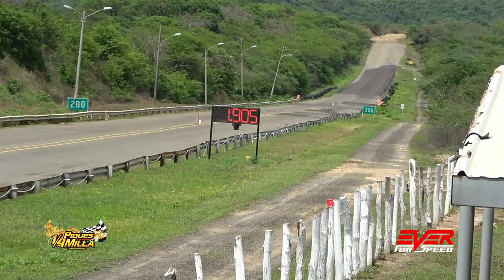Qualy⏱️ GSX-R750 🔷 Ninja ZX6R 🔷 R6 🔷 CB1000R 🔷 Z1000 🔥 DRAG RACING 🔥 piques B/quilla 2022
Clasificación de la categorías de motos de 11 segundos, 5ta Válida de Piques Cuarto de Milla Barranquilla 2022.

Carreras de autos en este video:
00:00 Introducción
00:21 Suzuki GSX-R750 vs Yamaha Fazer 1000
00:58 Kawasaki Ninja Z1000SX vs Suzuki GSX-R750
01:46 Yamaha XJ6 vs Suzuki
02:33 Royal Enfield Continental GT vs Kawasaki Ninja ZX6R
03:18 Kawasaki Z1000 vs Suzuki GSX-R750
04:03 Honda Africa Twin vs Honda CB1000R
Suzuki vs Suzuki GSX-R1000
05:30 Suzuki GSX-R750 vs Kawasaki Z1000
06:15 Honda Cb1000R
06:47 Yamaha R6 vs Honda CR1000R
07:28 Kawasaki Ninja ZX6R vs Suzuki
08:11 Honda CB1000R
08:56 Yamaha YZF-R6 vs Honda CB1000R
09:46 Suzuki GSX-R750 vs Yamaha YZF-R6
10:28 Yamaha R1 vs Kawasaki Ninja Z1000SX
11:10 Yamaha XJ6 vs Kawasaki Z1000
 11:57 Suzuki GSX-R1000 vs Suzuki GSX-R750
12:36 Ending

Información sobre los eventos de carreras:
Instagram piques Cuarto de Milla Barranquilla.